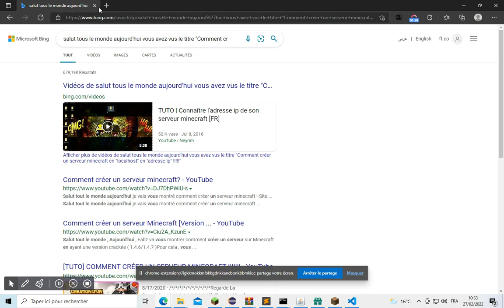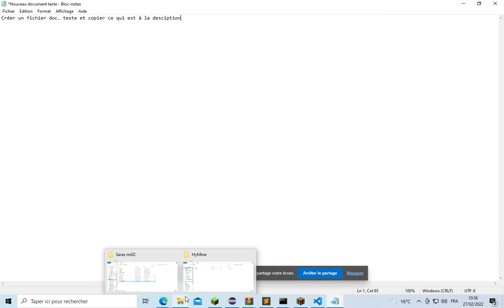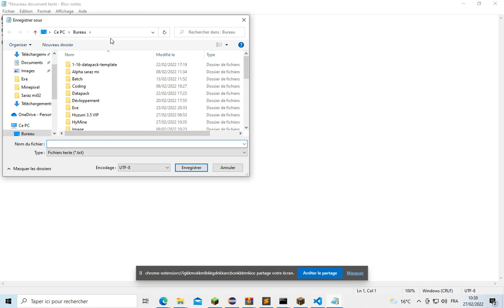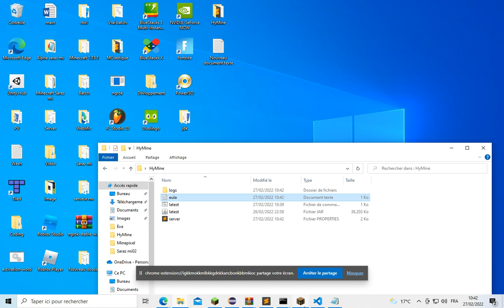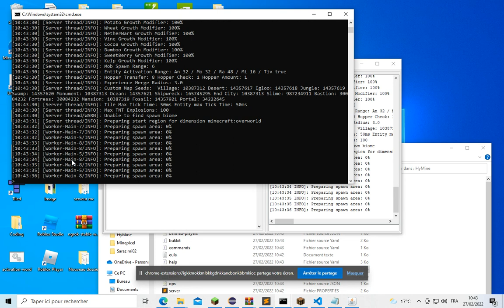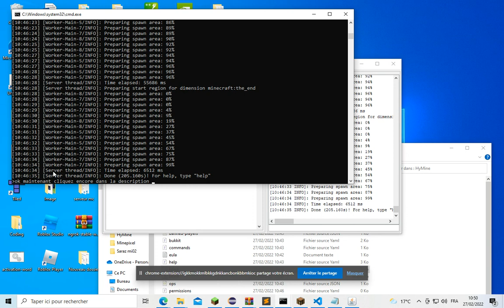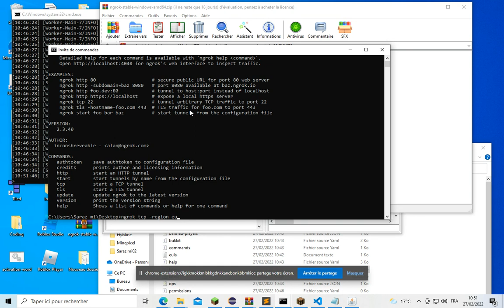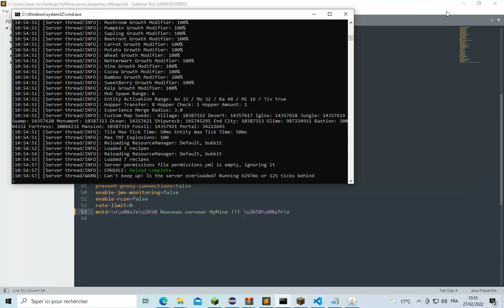Comment créer un serveur !!!!!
Crédit
Mon Alt-Token : frjIfAuirm50wYA34DLa